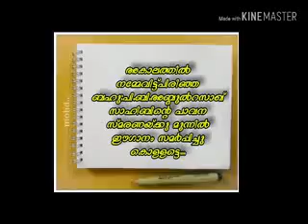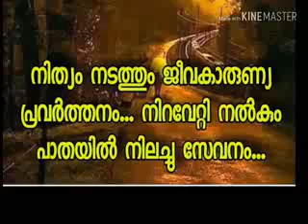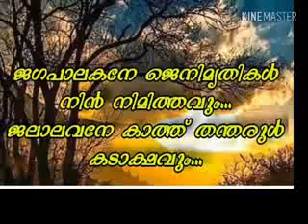OBM SHAJI / P B ABDUL RAZAK /SMARANA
Lyrics : OBM Shaji
Singer: OBM Shaji